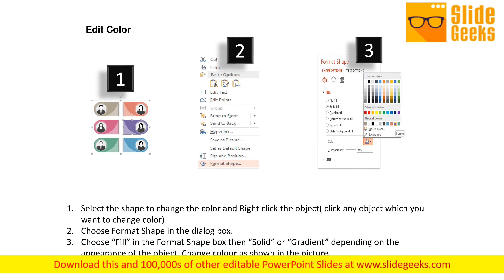Team For Corporate Strategy Management Powerpoint Template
Create visually amazing presentations with slide of team icons. This business slide may be used for corporate strategy management. You may use this slide to share a plan to achieve the desired goals. Take the plunge with our Team For Corporate Strategy Management PowerPoint Template. Success will surely ensue.